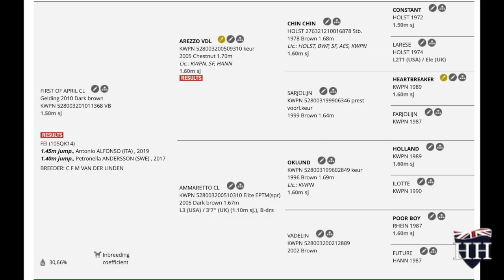Global Express x Oaklund Gelding Born 2015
This video is about Global Express x Oaklund Gelding Born 2015